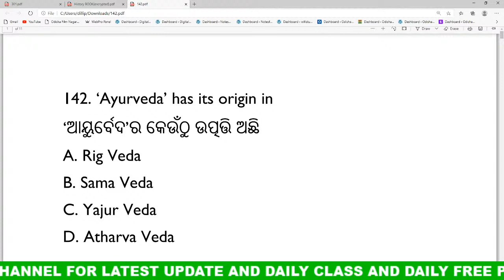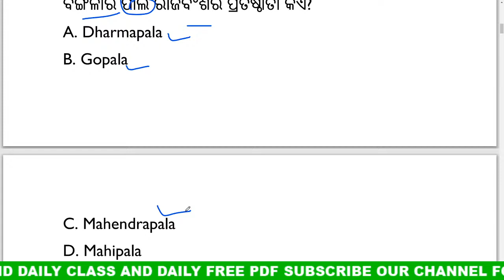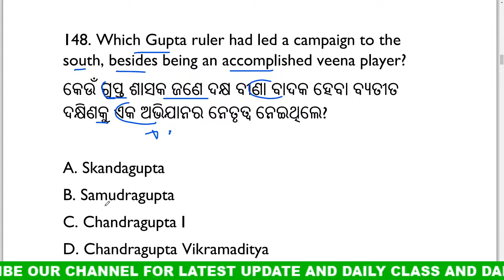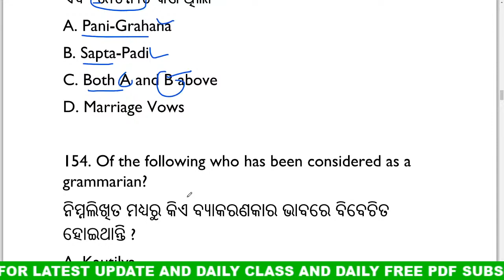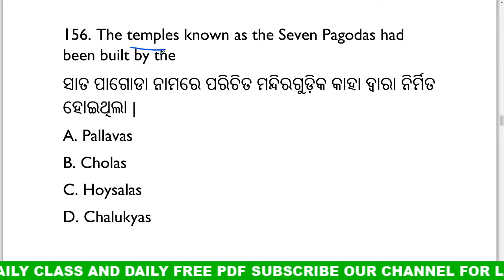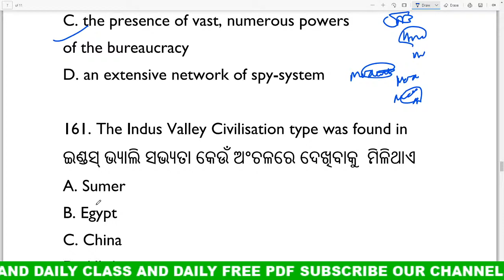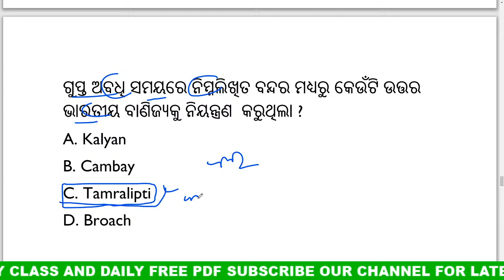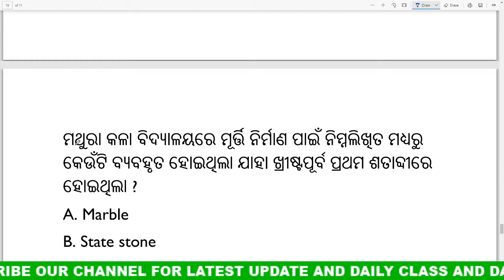⚡️ HISTORY ର ଲାଇଭ କ୍ଲାସ ଚାଲିଛି ସମସ୍ତେ ଯୋଗ ଦିଅନ୍ତୁ ଓ ନିଜ ନିଜର ଟେଷ୍ଟ ରଖନ୍ତୁ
join Our whats app group